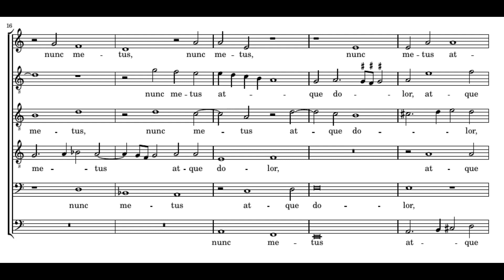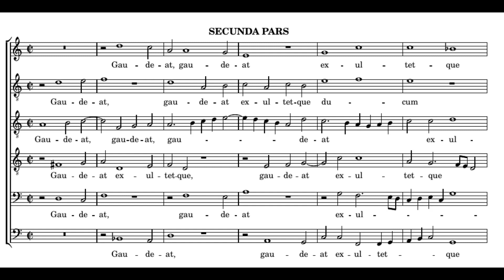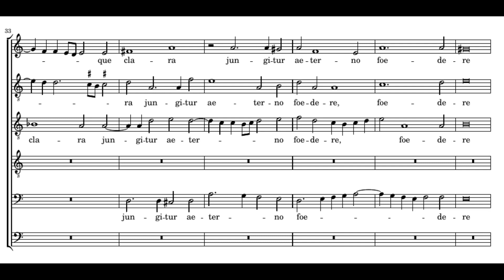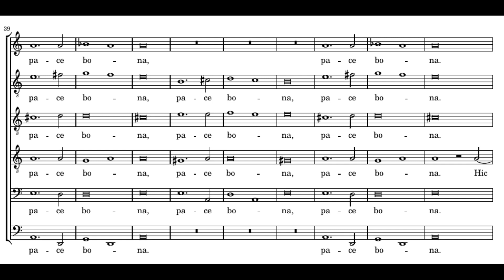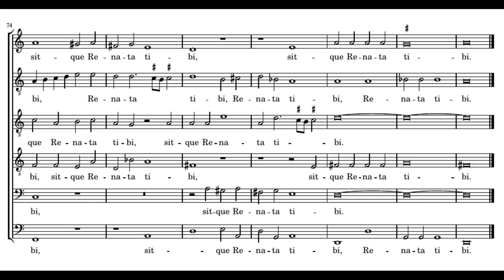Lassus: Quid trepidas - Namur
Orlandus Lassus: Quid trepidas
Motet for the wedding of Wilhelm, the heir of the Duke of Bavaria and Renata von Lothringen in 1568.

Choeur de Chambre de Namur
La Fenice
Jean Tubéry

Quid trepidas, quid, Musa, times, quid tarda moraris?
   Percute dulcisonae fila canora lyrae.
Nunc metus atque dolor, nunc anxia cura valeto,
   haec etenim suadet gaudia summa dies
qua castum ingreditur, Guilelme, Renata cubile
   inclite Dux, thalamum casta propago tuum.

Gaudeat exultetque ducum stirps inclita Bojum,
   gaudeat, exultet stirps Lotaringa potens,
connubio hoc etenim stabili gens utraque clara
   jungitur aeterno foedere, pace bona.
Hic igitur thalamus precor ut, Dux inclite, felix sit
   Guilelme tibi, sitque Renata tibi.

=== ENGLISH ===
Why do you tremble, o Muse? Why are you afraid? Why do you delay?
Strike sweet sounds from the melodious strings of your lyre;
farewell to fear and sadness, farewell to worry and care!
This day invites us to great joy,
for Wilhelm and Renée will enter the nuptial chamber,
o celebrated Duke, as will your pure lineage.

Let the illustrious lineage of the Princes of Bavaria rejoice and be glad;
let the powerful line of Lorraine rejoice and be glad.
Through this lasting marriage two illustrious nations
unite in an eternal alliance, in a happy peace:
I pray that this marriage be happy for you, illustrious Prince
Wilhelm, and for you, Renée, also.